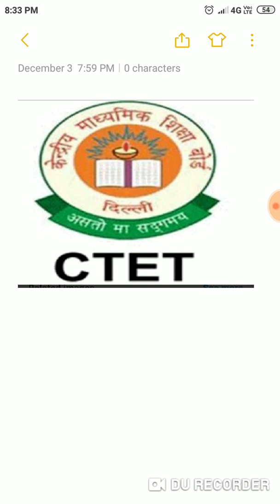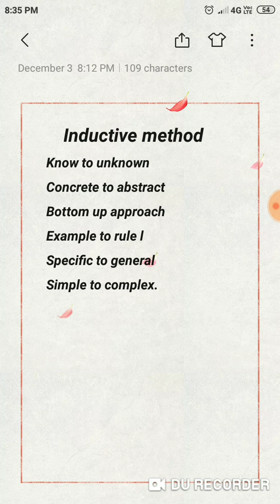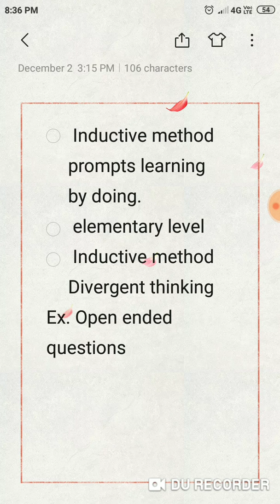What is Inductive method and its related points /Telugu/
Hi
Friends

In this video we have discussed the important terms of Inductive method and Divergent thinking.

Please Do.